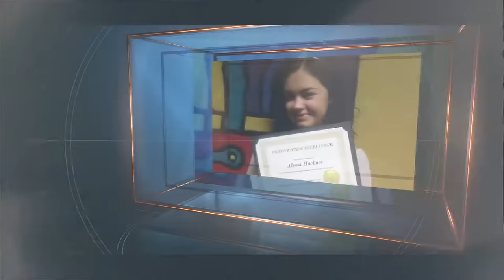Desert Rose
Desert Rose Academy